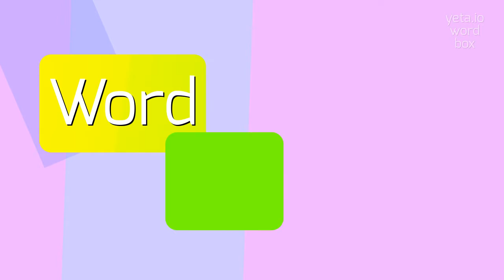How to say "overcuriousness"! (High Quality Voices)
Watch in this video how to say and pronounce "overcuriousness"!